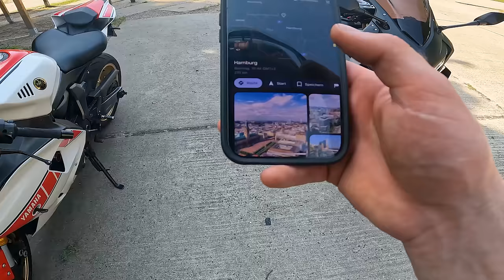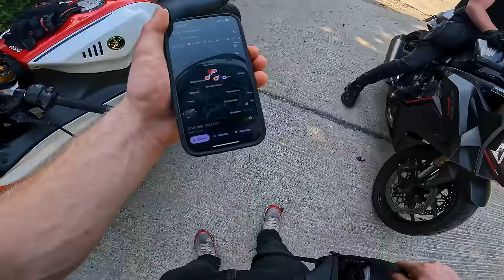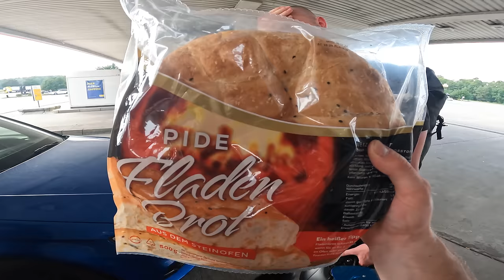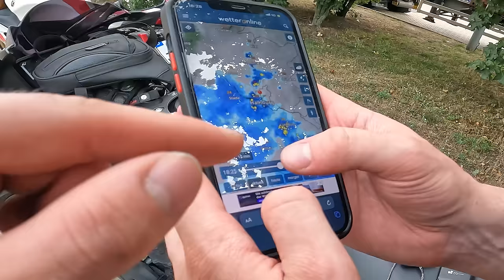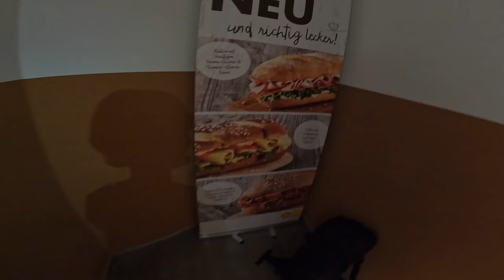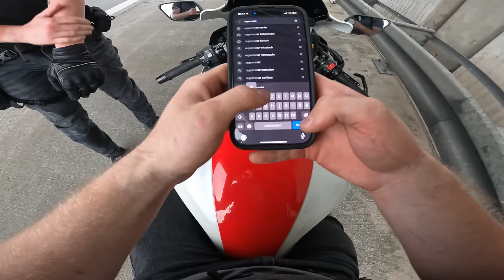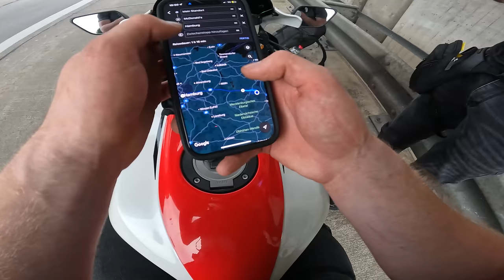7 Tage, 7 Städte - SO GÜNSTIG WIE MÖGLICH! | OHNE GELD: Die Deutschlandtour #1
DANKE!💛